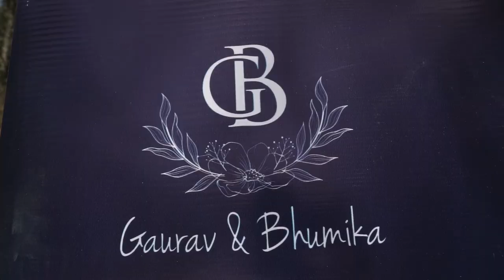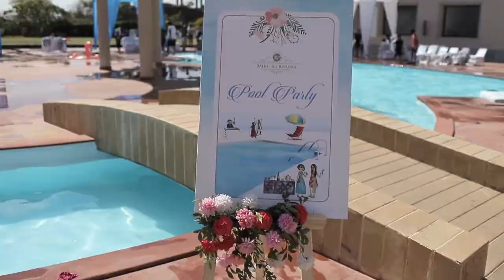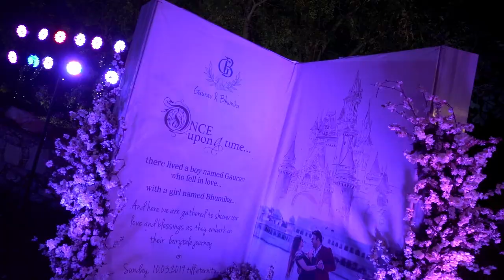EVERYTHING YOU NEED TO START YOUR WEDDING PLANNING ADVENTURE - AXLE TREE EVENTS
Axle Tree Events emerged with the idea of turning an ordinary event into a grand celebration which makes us one of the best event management companies in India. We have spread our impression at various places by organising events in places like Udaipur, Mumbai, Pushkar and many more. We have won the confidence of innumerable clients with an immense experience of over a decade and we have achieved the reputation of being one of the best wedding planners in udaipur.